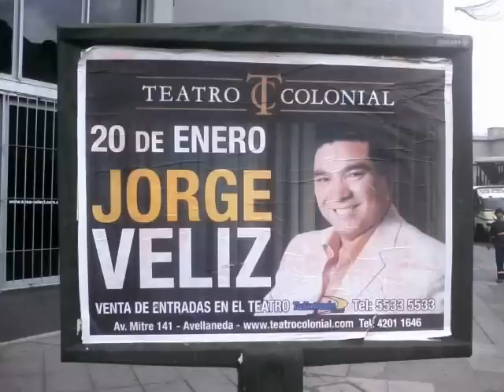VOLVERE - MARITO TRES HOMENAJE A JORGE VELIZ (QEPD)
HUMILDE HOMENAJE A JORGE VELIZ DE PARTE DEL STAF DEL ADRIMUSIC